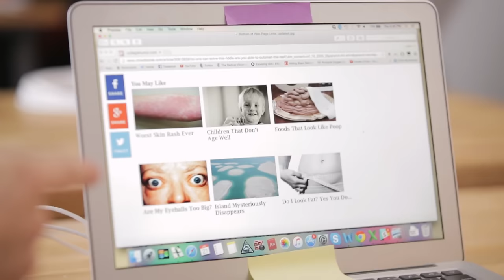Where The Weirdest Internet Links Come From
But seriously, why would you think I'd click that link?

cast:
Mike Trapp
Katie Marovitch
Grant O'Brien

crew:
Director - LeAnn Bowen
Producer - Pam Robison
Cinematography - Luc Delamare
Production Coordinator - Doug DeLuca
First Assistant Camera - Arturo Ochoa
B Camera Operator - Huan Manton
Gaffer - Vincent Valentin
Key Grip - Devin Wilson
Sound Mixer - Kevin Coons
Post Production Supervisor - Stephanie Zorn
Post Production Manager - Evan Watkins
Assistant Production Accountant - Giles Moffett
Second Assistant Production Accountant - Chetera Bell
Production Assistant - Chris Triggiani
Production Assistant - Jake Sperling
Intern - Grace Earley